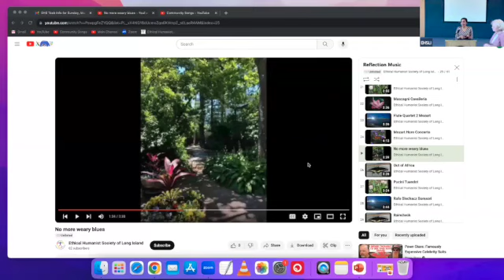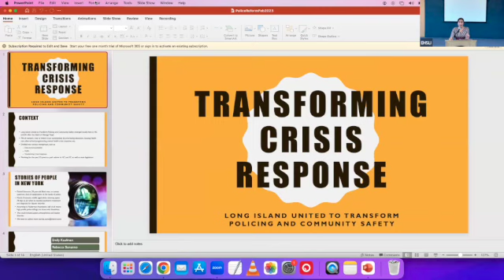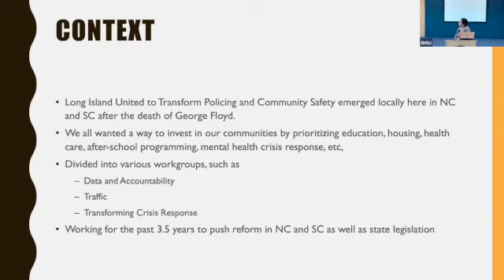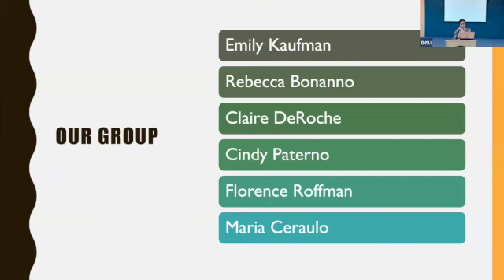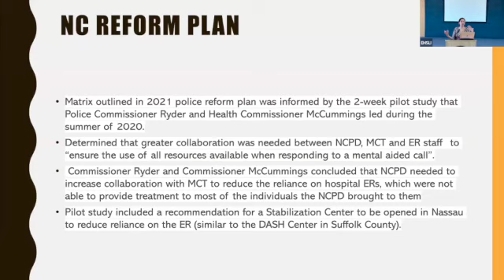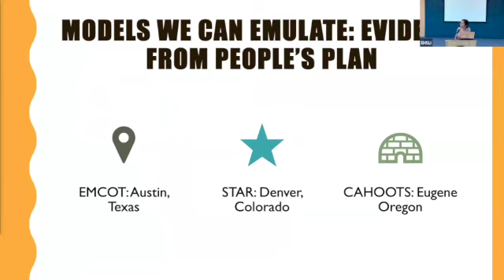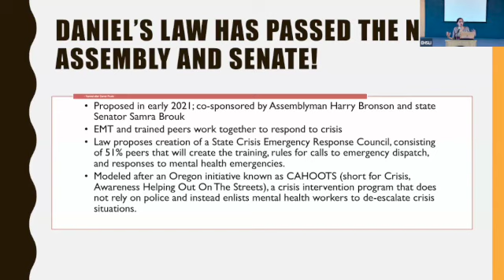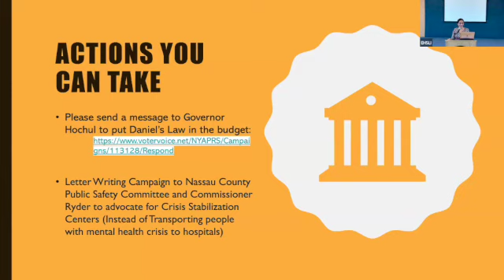Sonia Arora: Update on Police Reform & Daniel's Law-03/24/24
EHSLI Sunday Platform-Sonia Arora: Update on Police Reform & Daniel's Law-March 24, 2024